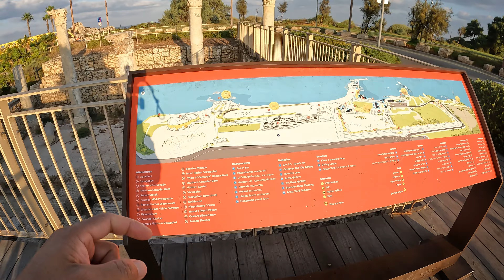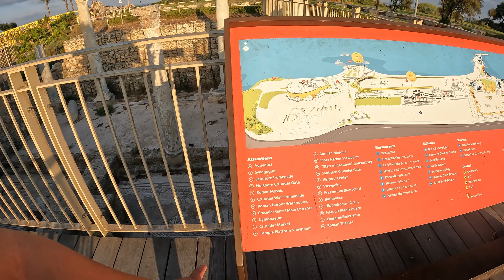30 DAY CHALLENGE DAY 2#VISIT VISA ME ISRAEL MATAWO#HOTEL VISA UPDATE#SAR24 VLOGS#SAMIR RAKHALI RAI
Hi
    Thanks for watching, Guys please aap log visit visa pe Israel mat awo. agriculture ka visa nahe hai band hai, kohe agent aap logo ko visit me deraha hai to maat awoo. Abi kuch dinno me hotels ka visa kulne wala hai. Insta Id = samirrai446 follow karo.
                                                                                    Samir Rakhali Rai